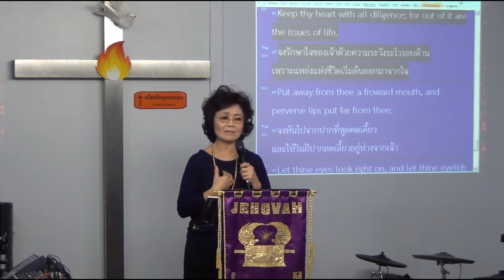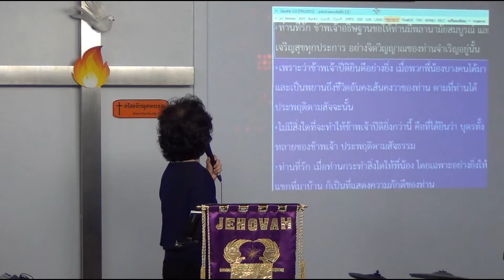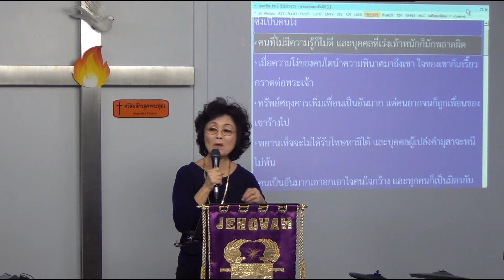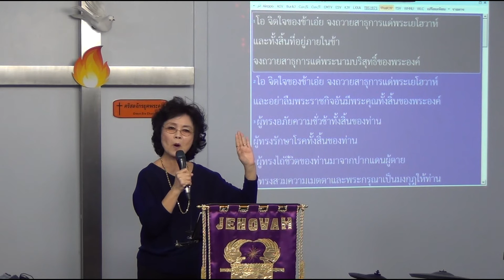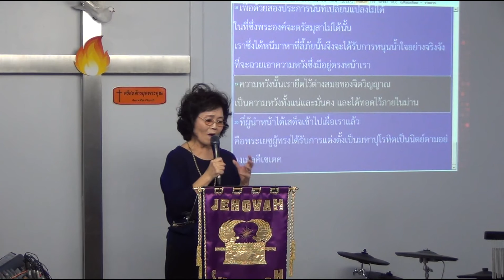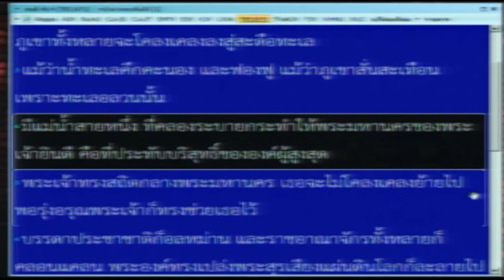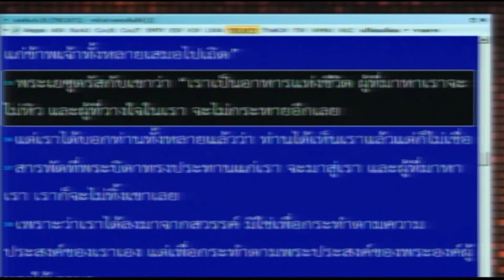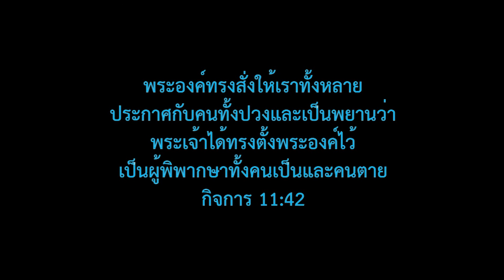140629ให้ความสำคัญกับจิตใจ